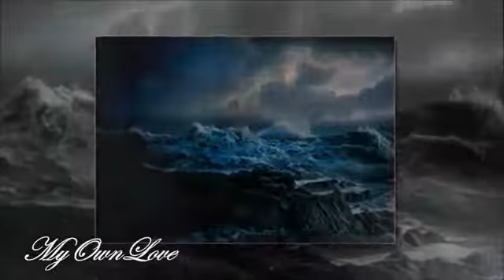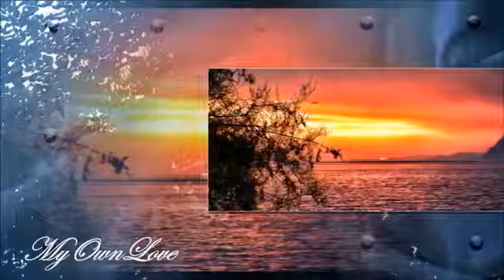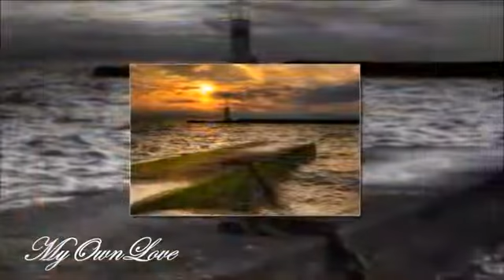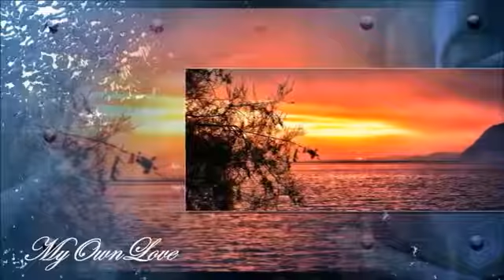Bas Paardekooper and The Blew Crue ~ Her Silent Cries.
Broken Heart For Sale (2012)

Bas Paardekooper and the Blew Crue made their first official appearance in 2007, although most members of the band had already been playing together in .

Promotional video of 'Her Silent Cries', an emotional and powerful ballad by Dutch blues-rock band BAS PAARDEKOOPER AND THE BLEW CRUE. Recorded .

Gutsy, emotional guitar solo by Bas Paardekooper and band, when they performed 'Her Silent Cries' to a delighted audience, at the Gebouw-T venue in Bergen .

Bas Paardekooper: Guitar & vocals. Wouter Hoek: Keys & vocals. André Bruin: Bass & vocals. Roel van Leeuwen: Drums & vocals.